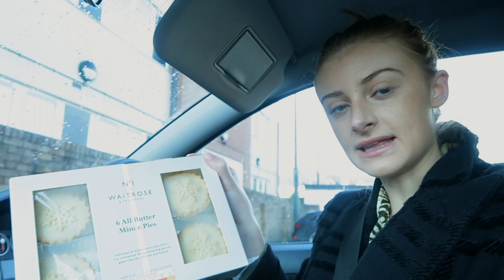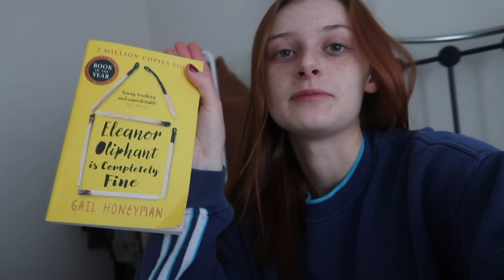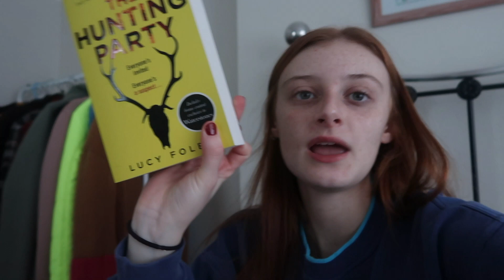Vlog 45- Its a struggle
So in this vlog I visit Anna at uni and then filmed a bunch of clips of me moaning about work, I hope this provides some entertainment for someone out there x